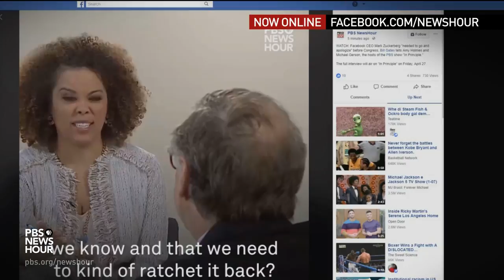Shields and Salam on DNC’s Russia lawsuit, James Comey’s memos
Syndicated columnist Mark Shields and National Review executive editor Reihan Salam join Judy Woodruff to discuss the week’s news, including the DNC’s move to sue Russia and members of the Trump campaign over election meddling, the memos written by former FBI Director James Comey about his interactions with President Trump, plus the legacy of former first lady Barbara Bush.